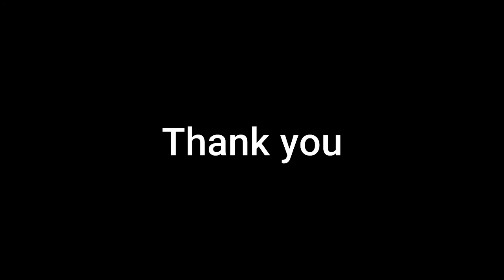Scooty servicing Tiger 2021 Pabitra Workshop Tiger Ansari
Pabitra Workshop Baluwater Near Shiva Puri School, come and experience the service.